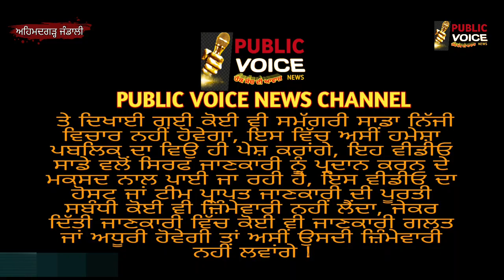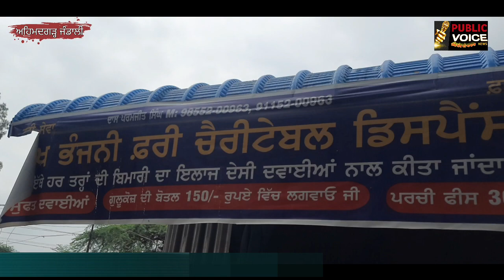ਪੈਰਾਲਾਈਜ਼ ਹੋਏ ਮਰੀਜ਼ਾਂ ਲਈ ਵਰਦਾਨ ਸਾਬਿਤ ਹੋ ਰਿਹਾ ਇਹ ਡਾਕਟਰ । ਪਰਮਜੀਤ ਸਿੰਘ ਜੰਡਾਲੀ ਅਹਿਮਦਗੜ੍ਹ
ਤੁਸੀਂ ਵੀ ਕਿਸੇ ਦਾ ਭਲਾ ਕਰਨ ਵਿੱਚ ਆਪਣਾ ਯੋਗਦਾਨ ਪਾ ਸਕਦੇ ਹੋ ਸਿਰਫ ਇਸ ਵੀਡੀਓ ਨੂੰ ਵੱਧ ਤੋਂ ਵੱਧ ਲੋਕਾਂ ਤੱਕ ਸ਼ੇਅਰ ਕਰੋ ਅਤੇ ਆਪਣੇ ਵੱਟਸਐਪ ਗਰੁੱਪਾਂ ਵਿੱਚ ਸ਼ੇਅਰ ਕਰੋ ਅਤੇ ਆਪਣੇ  ਸਗੇ ਸਬੰਧੀਆਂ ਨਾਲ ਇਸ ਵੀਡੀਓ ਨੂੰ ਜ਼ਰੂਰ ਸਾਂਝਾ ਕਰੋ ਜਿਨ੍ਹਾਂ ਨੇ ਸਾਡਾ ਚੈਨਲ ਅਜੇ ਤਕ ਸਬਸਕ੍ਰਾਈਬ ਨਹੀਂ ਕੀਤਾ ਉਹ ਸਾਡਾ ਚੈਨਲ ਸਬਸਕਰਾਈਬ ਜ਼ਰੂਰ ਕਰ ਲੈਣ ਜੀ ਧੰਨਵਾਦ